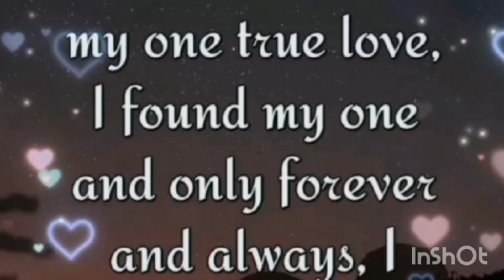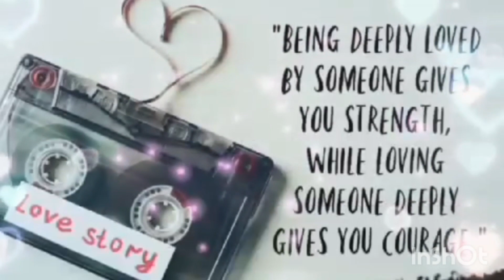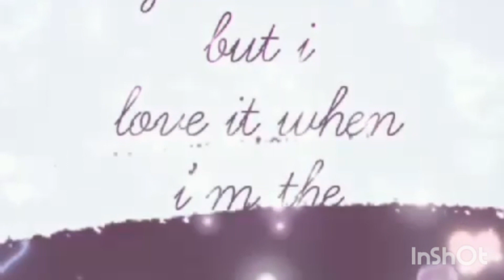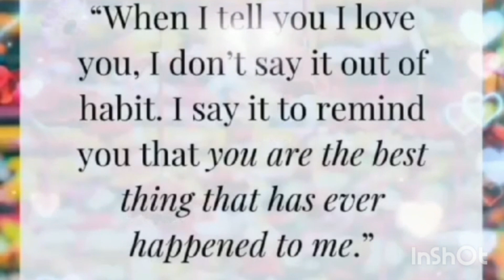what is love?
love is not a temporary feeling or emotion.Emotions and feeling change.sometime daily.But  true unconditional love is everything."